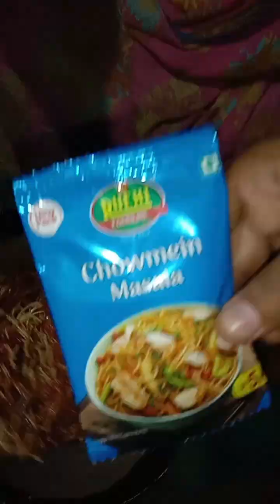Veg roll Home made recipe 🤗rolls are delicious, healthy and can be made easily 😋🤤❤️🤗